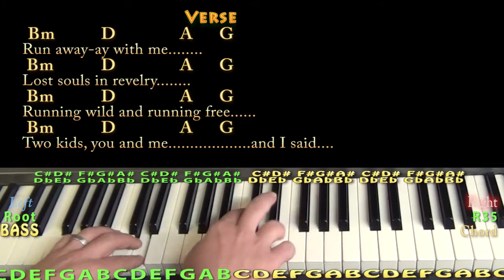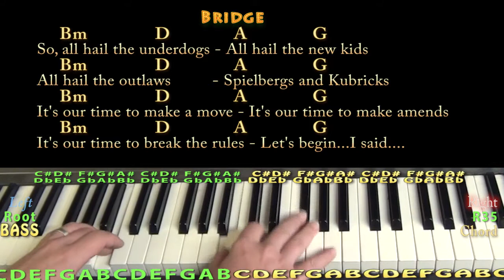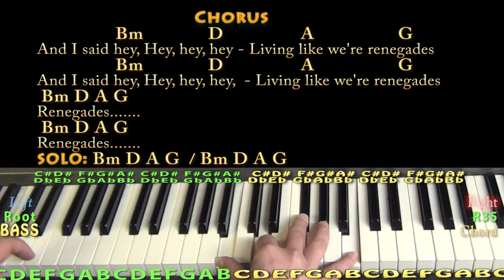Renegades (X Ambassadors) Piano Cover Lesson in Bm with Chords/Lyrics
PLAYLISTS FROM MUNSONMUSICLIVE:
MUNSONCOVERS GUITAR LESSONS RENEGADES CHART RENEGADES CHART ...